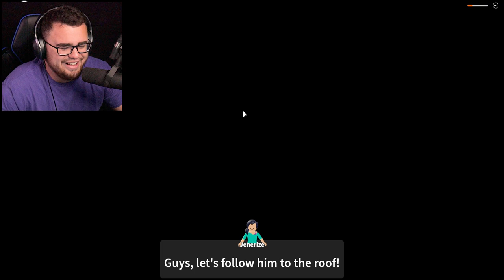These EVIL TWINS are trying to KILL US | Roblox (Story)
The HORROR PORTALS are BACK in Roblox but this time with the Holmes Hospital story!!